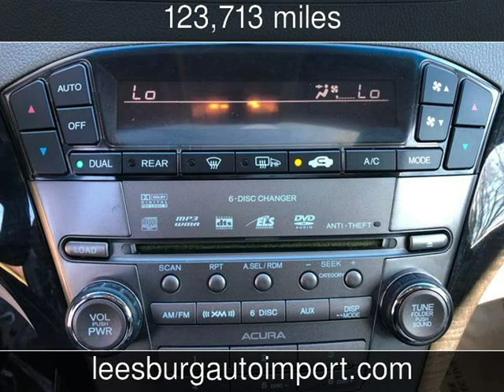2009 Acura MDX Tech Pkg Used Cars - Leesburg,Virginia - 2019-03-26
See more details about this used car This 2009 Acura MDX Tech Pkg with 123,713 miles is for sale at Leesburg Auto Import.